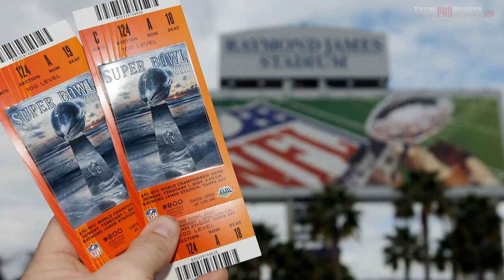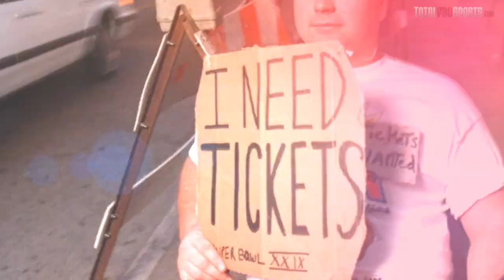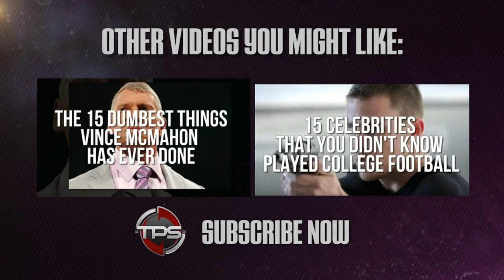Super Bowl: 20 Facts You Probably Didn't Know